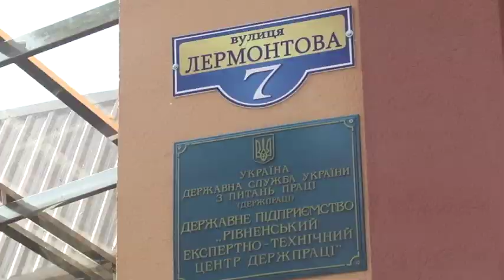На Рівненщині робітника засипало піском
Рівне. Будівництво нового ТРЦ. Тут проклали труби і робітники опустилися в котлован. Тони писку засипали нещасного. Жертв могло бути ще більше.